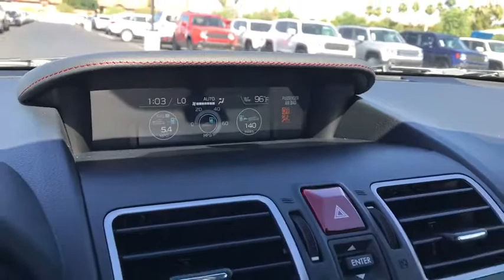2019 Subaru WRX Phoenix, Peoria, Scottsdale, Avondale, Surprise, AZ S8644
WR Blue Pearl New 2019 Subaru WRX available in Phoenix, Arizona at Peoria Subaru. Servicing the Peoria, Scottsdale, Avondale, Surprise, AZ area.

Peoria Subaru
8590 W Bell Rd

Curves have an apex predator in the 2019 Subaru WRX. With the perfect mix of performance-engineered power and precision-tuned steering, youll never want to let go. With a 60/40-split fold-down rear seatback and a spacious 12.0 cubic-foot trunk, the WRX can fit enough gear for any expedition. And with standard roof rack brackets, that versatility is expandable. Under the hood, the unique SUBARU BOXER engine has pistons that move side to side, canceling out each others vibrations so it can run smoother and more efficiently. This horizontal layout also offers better balance while delivering a maximum transfer of power. The 268hp Direct-Injection Turbocharged engine features a twin-scroll turbocharger for near-instant boost response and maximum power across a wide power band, delivering 258 pound-feet of torque from 2,000 to 5,200 RPM. Theres also the available Sport Lineartronic transmission with SI-DRIVE and paddle shifters, which perfectly blends the convenience of an advanced automatic transmission with the ability to manually control shifts in 6- or 8-speed manual modes for enhanced driver involvement. Combined with symmetrical all-wheel drive, vehicle dynamics control with active torque vectoring, quick-ratio steering and a track tuned suspension, theres nothing this baby cant handle. The WRX offers a range of convenient features including STARLINK app access, Apple CarPlay and Android Auto compatibility, Pandora integration, smartphone integration, navigation, SiriusXM Radio, and more. Youll also find a comprehensive suite of safety features such as high beam assist, driver assist technology, pre-collision braking, and more.